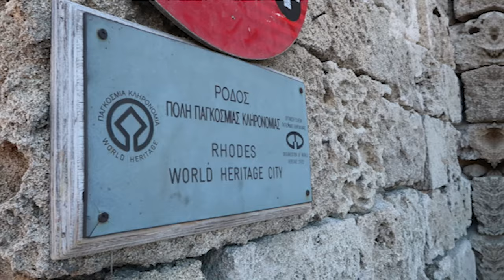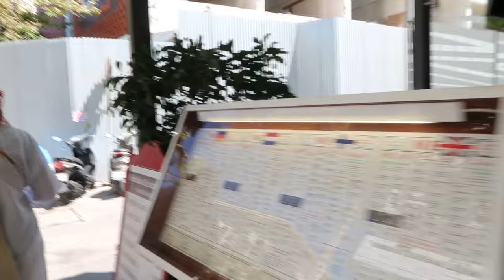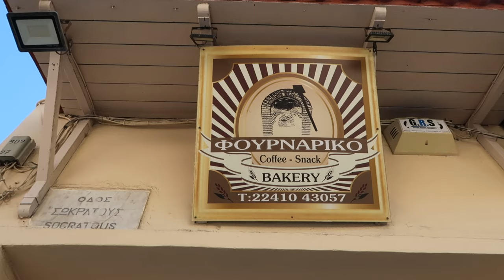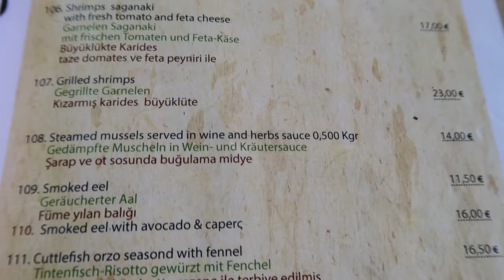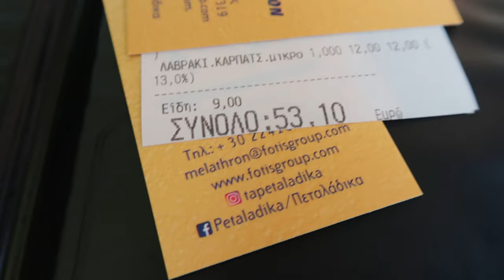Frappe’siz Olmaz! 🧊Bu Sefer Yolculuk Rodos Adası'na 🛳️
Aloha! 🌻

Hayatımda ilk defa Rodos Adası’na gittim! Daha önce Mykonos ve Santorini adalarını görmüştüm ve güzel olmakla beraber bana biraz yapay gelmişti (özellikle Santorini Adası)

Rodos adasını nasıl bulduğumu merak ediyorsanız sizi vlog’a bekliyorum ✨

Siz hiç Rodos adasına gittiniz mi ya da gitmeyi düşünüyor musunuz? Yorumlarda buluşalım 🧚‍♀️

✨Bu videoda görünen hiçbir marka reklam değildir.